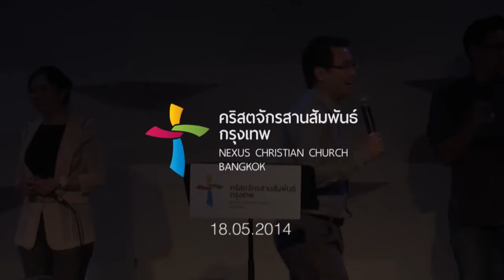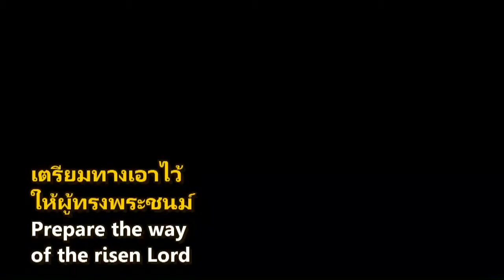รอบนมัสการ Nexus BKK 18/05/2014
0.00 จงสรรเสริญพระเจ้าเถิด
4.25 สาธุการพระนาม
11.56 รู้สึกไหมภูเขานั้นคร้ามกลัว
19.48 ให้พระองค์เป็นหนึ่ง
24.21 สรรเสริญพระนามพระองค์
33.32 ขอเจิมเถิด